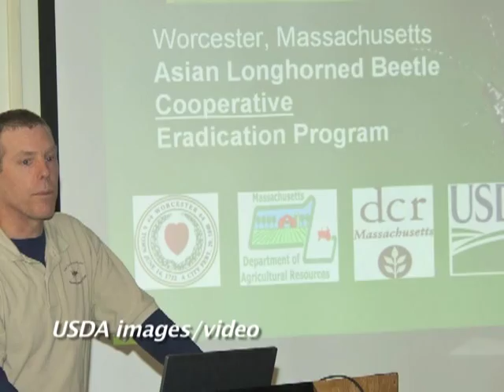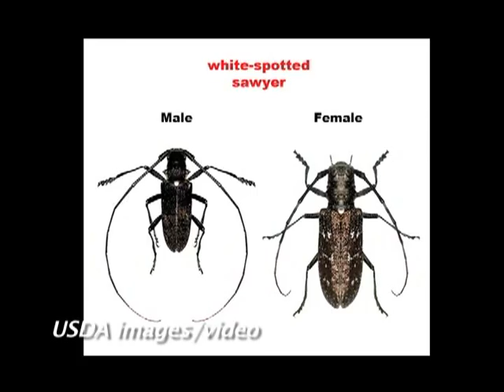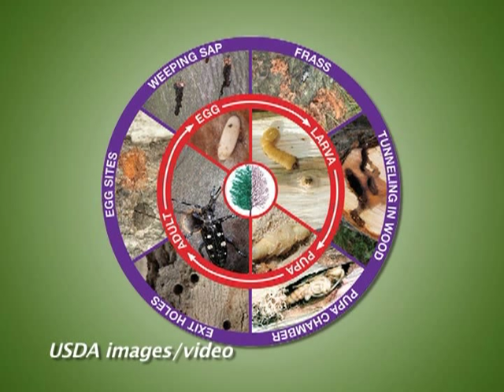Your Federal Government: Episode 18 - USDA - APHIS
Host Diane LeBlanc talks with Project Manager, Clint McFarland, of the Massachusetts Asian Longhorned Beetle Eradication Program focusing on the problem in Worcester County and Jamaica Plain.  The Animal and Plant Health Inspection Service is part of the USDA that specializes in animal and plant health.